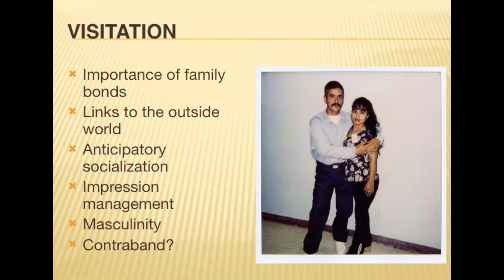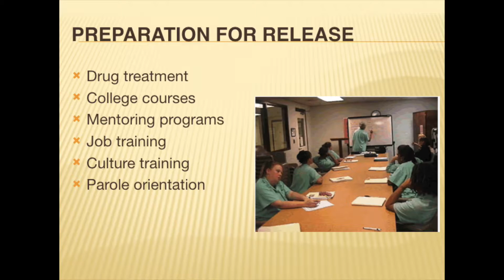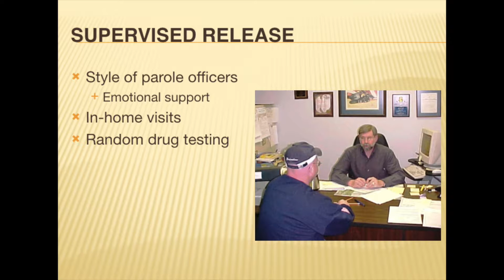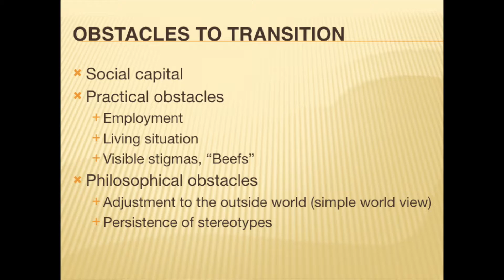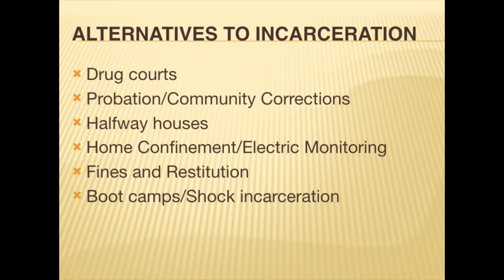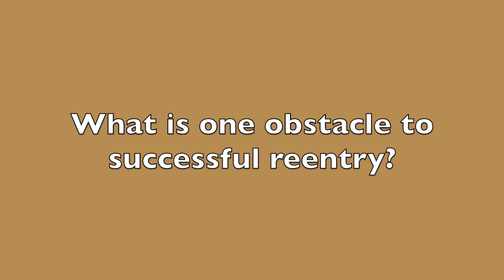Soc 206 - Prisons 2: Reentry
Over a third of the inmates released from prison will be arrested and returned to prison in under 3 years. Randy discusses the obstacles to reentry.